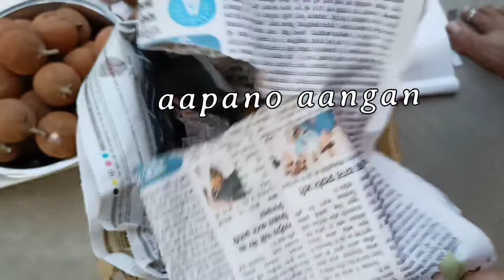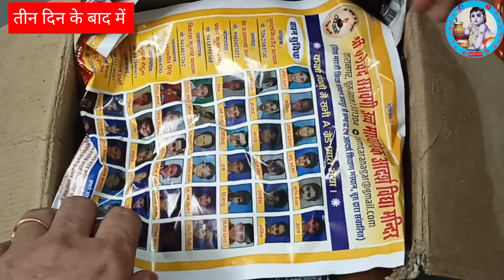चीकू घर पर पकाने का आसान तरीका ।।kacche chiku ko pakane ka asan Tarika ।chikupakanetrik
घर पर चीकू पकाने का जुगाड़ू तरीका देखिए।